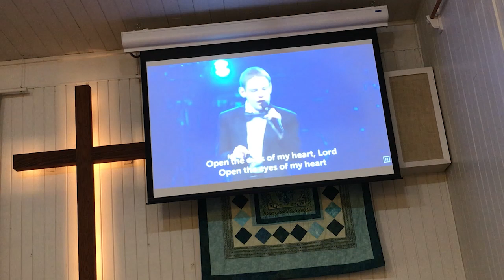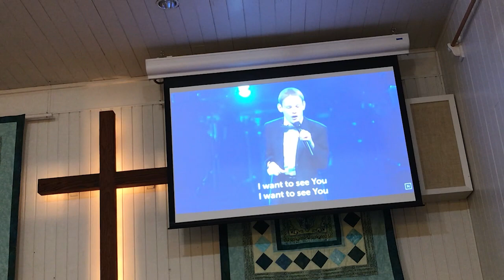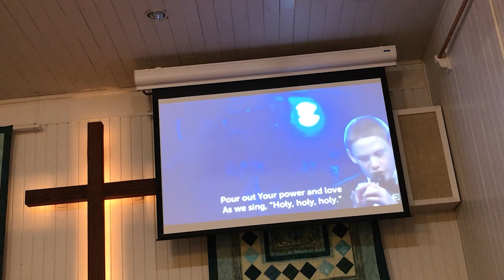10 24 21 Service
FCCM Sunday Service for October 24, 2021